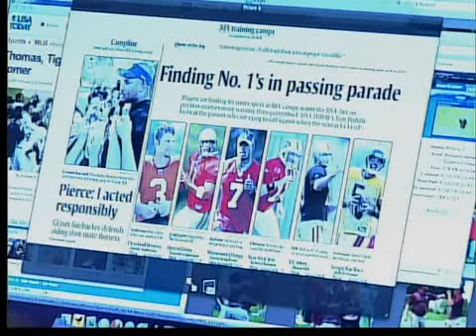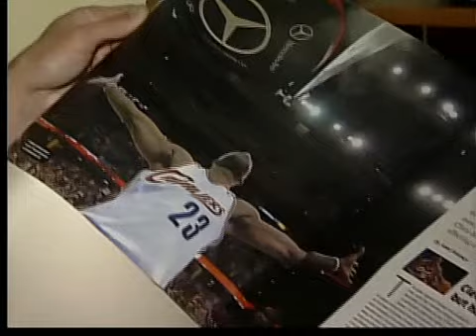UT kicker's pics in Sports Illustrated